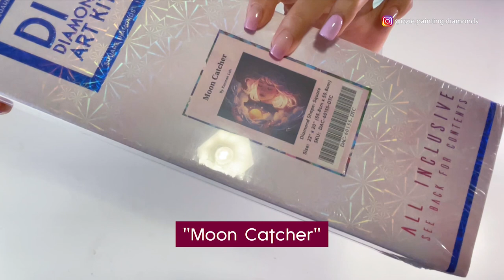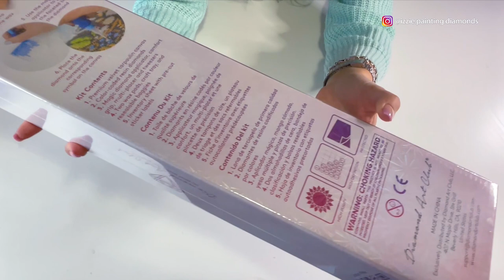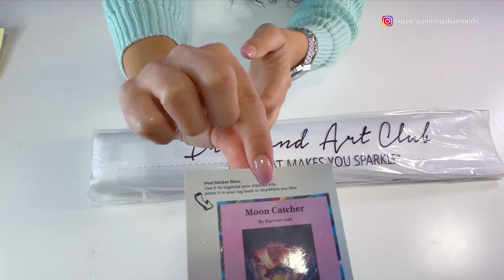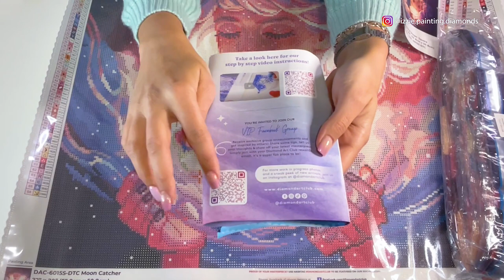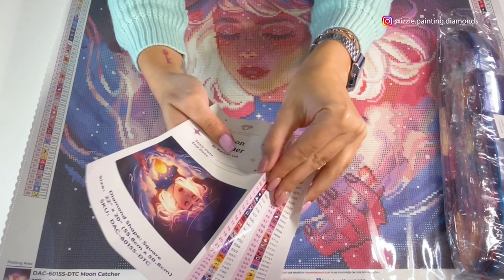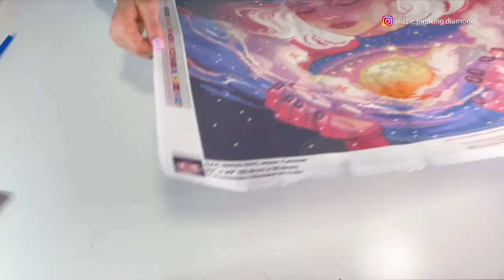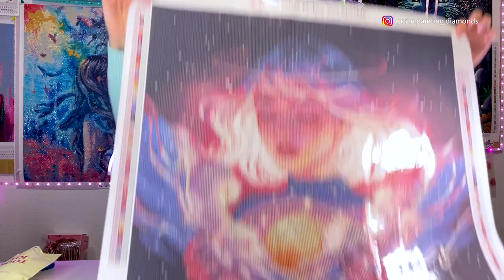Sneak Peek Diamond Art Club #26 “Moon Catcher”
Hoy tenemos un Sneak Peek (o avance de nuevo cuadro) de Diamond Art Club. Haremos el unboxing del kit titulado “Moon Catcher” de Karmen Loh (Bearbrickjia), un vibrante y espacial lienzo de diamante cuadrado de 55,8cm x 50,8cm.

Este cuadro estará a la venta en su página web mañana sábado 3 de mayo, los miembros Diamante y Ruby tienen acceso previo a las 6 de la mañana (hora española) y el acceso general a la venta será a las 18:30 (hora española). Así que si os ha gustado... ¡estad muy muy atent@s! Espero que este video os ayude a decidir si queréis adquirir este bonito kit cuando salga a la venta este fin de semana!

Today we have a Sneak Peek from Diamond Art Club. We will be unboxing the kit titled "Moon Catcher" by Karmen Loh (Bearbrickjia), a vibrant and spatial 22" x 20" square diamond canvas.

This box will be on sale on their website tomorrow, Saturday, May 3. Diamond and Ruby members will have early access and a few hours later will be the general access. I hope this video will help you decide if you want to buy this beautiful kit when it goes on sale this weekend!